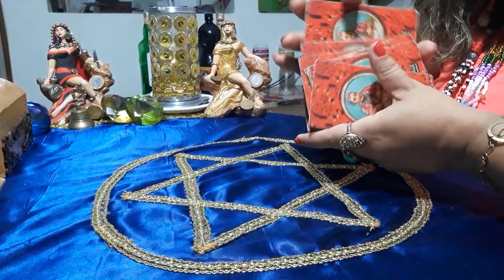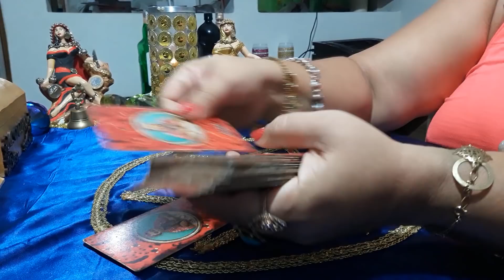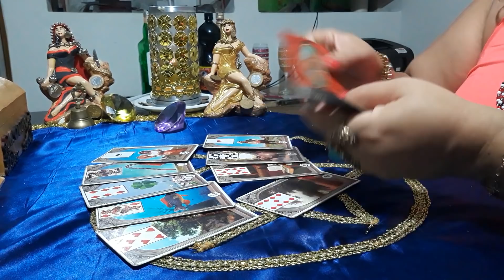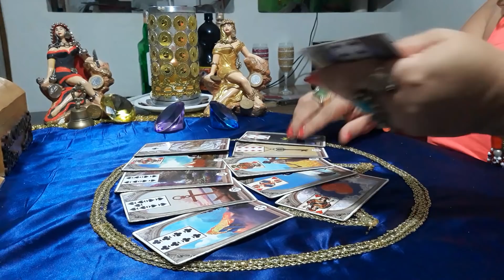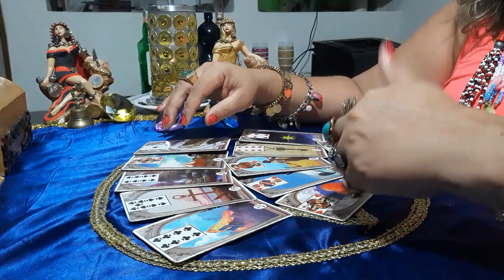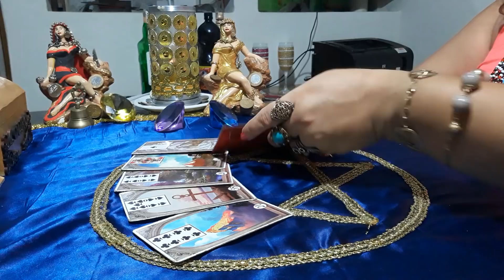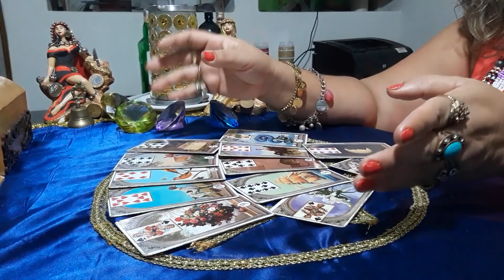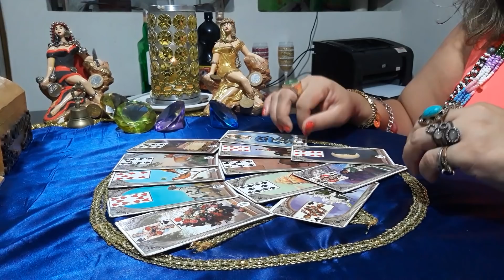Ele (a) vai descobrir ir ela (e) não presta , não vale nada ?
*  EXTERIOR R$ 100,00 , Pra pessoas que moram no exterior ,  possibilizamos :  paypal ,  pagamento  western union , pag seguro e pagamento pelo cartão de crédito via online ou boleto bancário

A  duração é de 1 hr , podendo fazer até 10 perguntas dentro do seu tempo,  segue o meu watts wapp ( 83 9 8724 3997 ) eu não atendo ligações,  deixe sua mensagem em áudio ou escrita que lhe retornarei assim que possível...
* salve